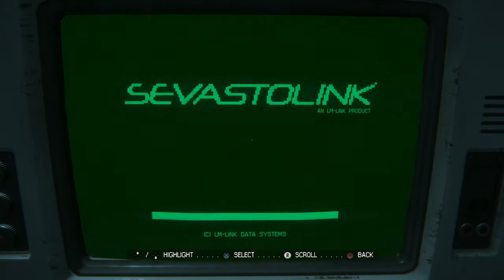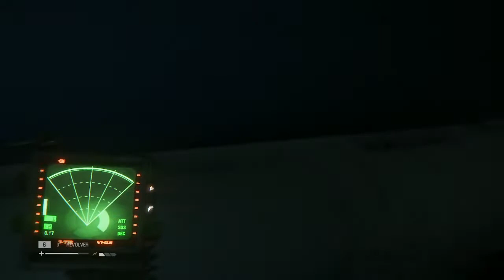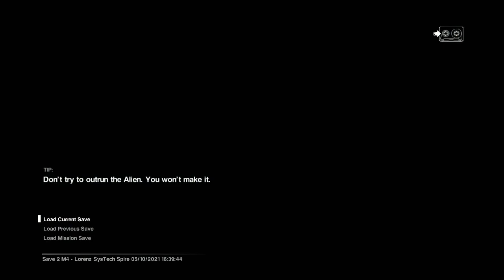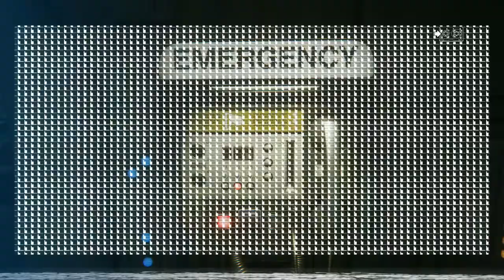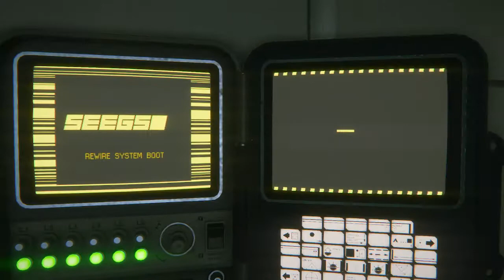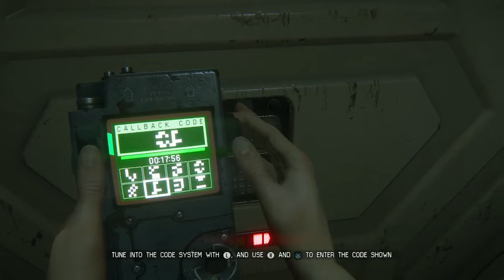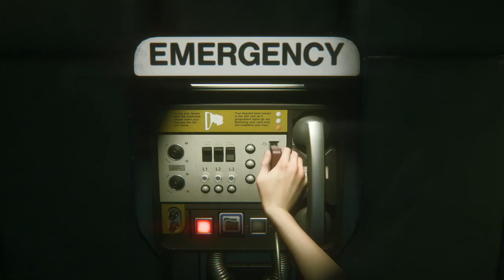oh look crewmates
oh snap they did survive! heck yea! and with only minor injuries at that. impressive